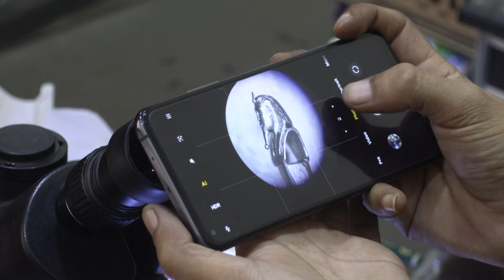Mini masterpieces: Egyptian artist carves pharaohs into pencil tips | AFP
With just a knife, brush and pencil, 30-year-old Egyptian sculpture artist Ibrahim Belal is a master of his tools, creating miniature sculptures of the most prominent Pharaonic and Egyptian landmarks at his home in the city of Rashid, in the Beheira Governorate, some 300 kilometres south of Cairo. He dreams of creating one of the first first museum's of miniature sculptures in the Middle East.